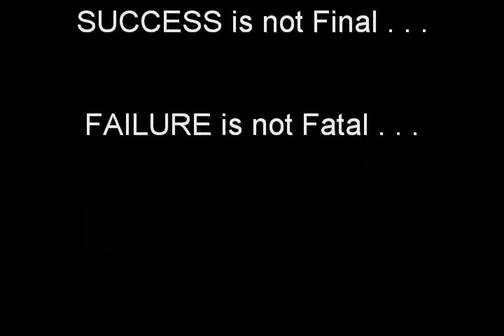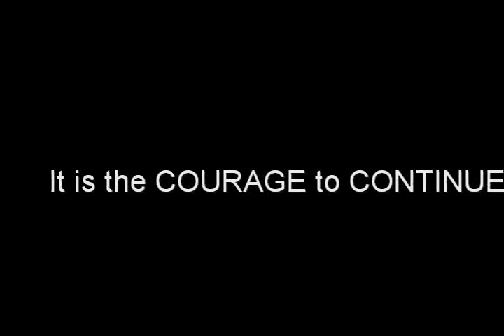Nolasco High Batch '92 Reunion 2011 Tribute (high school life)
it was held @ Celadon Residences Clubhouse on March 26, 2011..